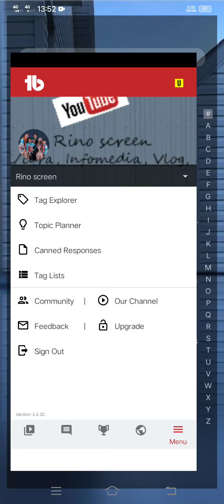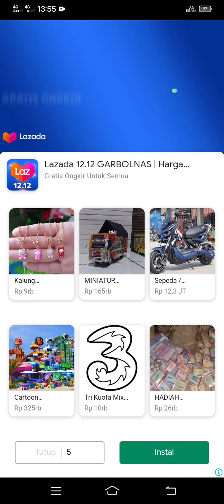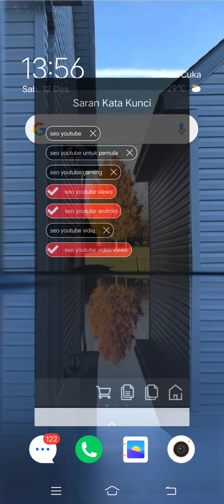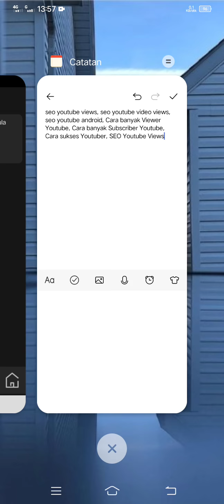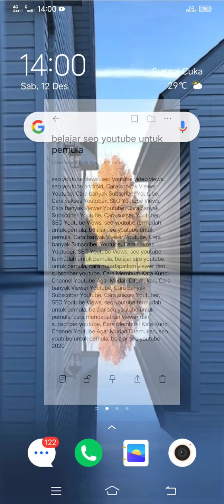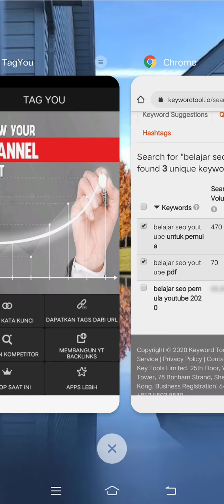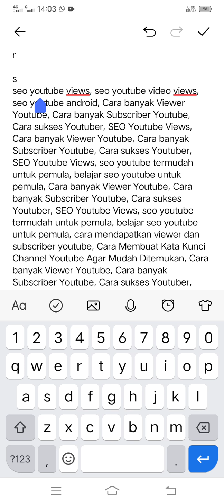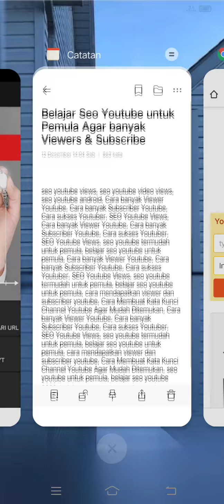Belajar Seo Youtube untuk Pemula Agar banyak Viewers & Subscriber Terbaru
Belajar Seo Youtube untuk Pemula Agar banyak Viewers & Subscriber Terbaru Simak ya sampai habis !!

TIAP HARI ADA PROMO GRATIS DI TAB KOMUNITAS !!! (Jangan ikut nanti subscriber kalian bertambah)✔️